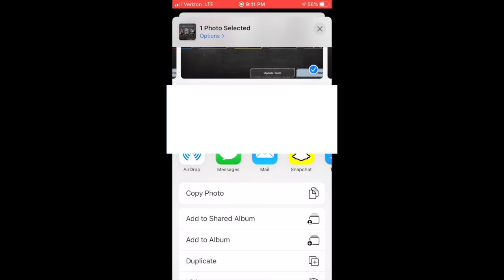MADDEN MOBILE 20 TOP PULLS OF THE WEEK 35!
Today I have top pulls of the week 35 for you guys!!